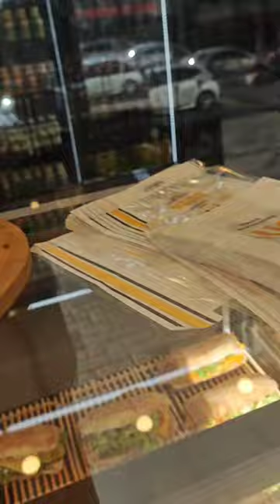PUMUNTA SA DOCTOR |ANG BAGO KONG PABORITONG TINAPAY| FILIPINA LIVING IN ROMANIA